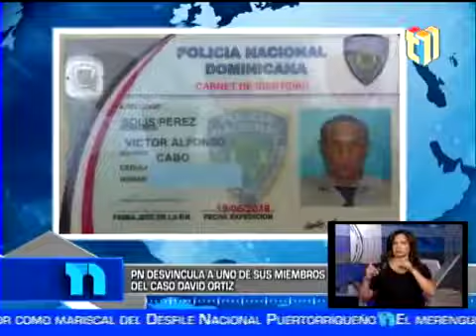Reporte desde la Policía Nacional caso David Ortíz.